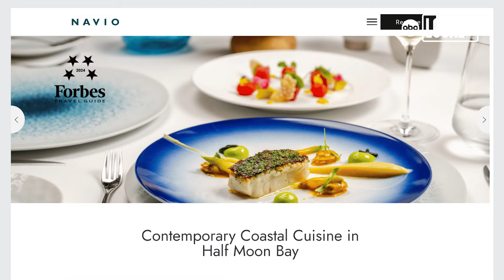Escape to Paradise Along the Pacific Coast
Nestled along the California coast, the Ritz-Carlton Half Moon Bay is the perfect Northern California getaway. Luxurious accommodations, gourmet food, and other world-class amenities are just some of the things guests can expect upon check-in.

"We really want to provide a holistic experience that incorporates our local partners, our local terroir, and really gives people an understanding of what Half Moon Bay is," said Rosie Karakan, Director of Sales and Marketing.

The resort is located just 30 miles away from San Francisco, but the experience can make guests feel like they’re on the other side of the world, "One of the signature moments here at the Ritz-Carlton Half Moon Bay is the bagpiper ritual every single night. We have a beautiful moment at sundown every day where our bagpiper circles around the resort and serenades our guests," said Karakan.

After spending the day on the golf, pickleball, or tennis courts at the resort, guests can relax at the spa, "From a redwood forest ritual to a seasonally curated facial using local ingredients, we blend luxury with the natural splendor of the surroundings to create an unforgettable wellness experience for our guests," said spa director Rakesh Thapliyal.

As for other memorable experiences, Chef Francisco Simon said he wants guests to taste all that the coast of California has to offer through their menu at the resort’s fine dining restaurant, Navio.

According to Karakan, the main goal for guests after a stay at the Ritz-Carlton Half Moon Bay is, "We want them feeling refreshed and better than when they came."